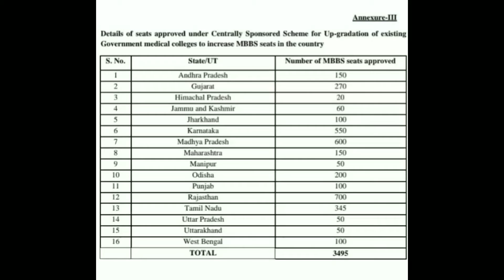Government medical colleges increased MBBS seats in country approved by centrally sponsored